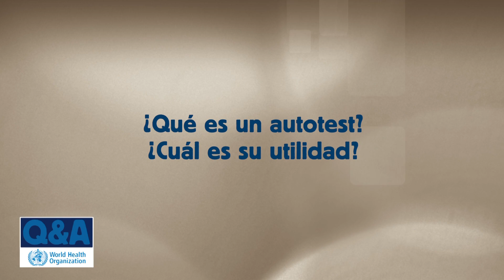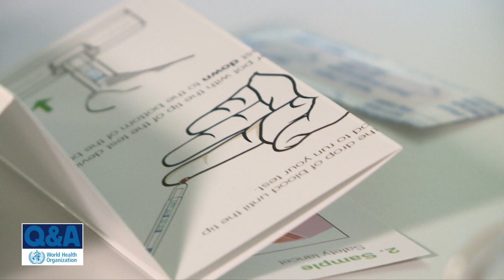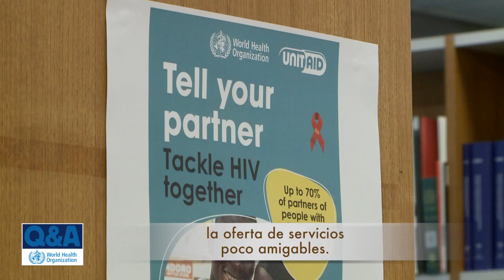OMS: Pruebas de VIH realizadas por el propio paciente — Preguntas y respuestas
Conozca mejor las pruebas de VIH realizadas por el propio paciente, un método simple y privado cuyo uso se está fomentando para llegar a grupos de población que todavía no se han hecho pruebas de VIH. Cheryl Johnson, especialista en pruebas de VIH, explica cómo las nuevas orientaciones de la OMS ayudarán a los países a ampliar el acceso mundial a los servicios relacionados con el VIH.